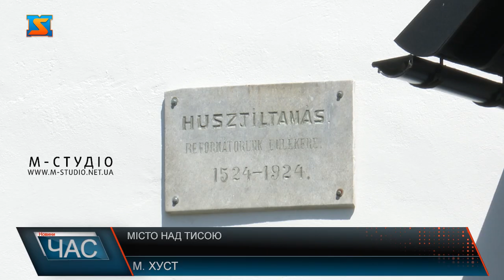Місто над Тисою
Хуст – мальовничий куточок, розташований у долині Карпат, так зване – місто над Тисою. Центральна частина міста – оповита Замковою горою та  архітектурними будівлями. З Хустського замку розпочалася велична історія цього містечка. Сам Хуст лежить у підніжжі гірської вершини, на якій стоїть зруйнована колись велична фортеця. Тільки завдяки могутності та неприступності хустської фортеці вдалося розбудувати таке красиве та незалежне місто. Та не замком єдиним відомий Хуст. У центрі міста знаходиться Храм Святої Єлизавети. Унікальна сакральна пам'ятка ХІІІ ст. Найдавніший храм Хуста та одна із неповторних сакральних перлин Закарпаття. Дивлячись на Хуст, складається враження, що роки не руйнують місто, а, навпаки, надають все більшого шарму та неповторності. Хустяни відзначають також, наявність парків скверів та дитячих майданчиків. Вони є важливим елементом міського середовища, оскільки є місцем відпочинку та дозвілля містян. Як зазначають самі містяни, особливістю Хуста є його люди. Чимало художників та письменників жили і творили у місті над Тисою. Хуст це – перлина Українських Карпат, місто, яке подобається як і корінним його жителям, так і у пам’яті гостей завжди залишає приємні спогади. Воно є не надто великим за розмірами, але по-своєму цікаве і не схоже ні на яке інше. Адже тут переплелися історичні пам’ятки та новітні парки, які разом створюють цікавий тандем.